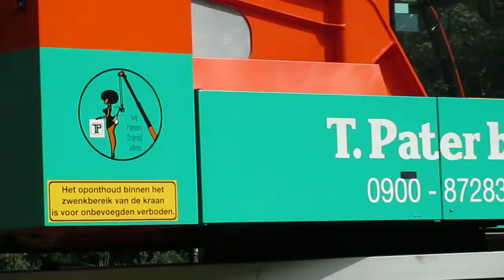bouw skatebaan 't harde 5